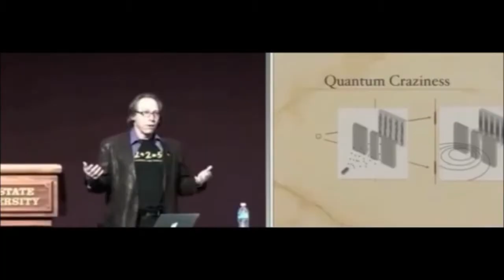Is nothing something Richard Dawkins?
Richard Dawkins, Lawrence Krauss, et al., do not seem to understand that claiming that nothing is something robs “nothing” of its meaning and thus, makes their claims, literally, meaningless.
Rather than claiming that nothing is something they need a new term such as well, “I hate God and thus, conclude that the universe magiced itself up. No one caused nothing to explode for no reason and made everything without meaning.”